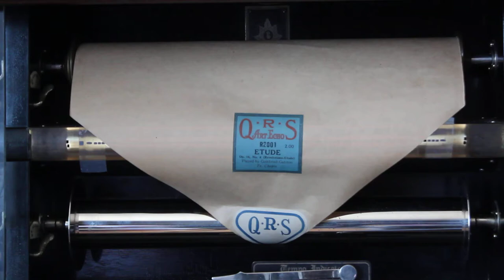Etude, Op. 10, No. 12 (Revolutions-Etude), QRS Artecho R2001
Etude, Op. 10, No. 12 (Revolutions-Etude)
QRS Artecho R2001 (played on a non-reproducing piano)
Fr. Chopin
Played by Gottfried Galston

This roll is out of print as of April 2020 and is incorrectly labeled as Op. 8.